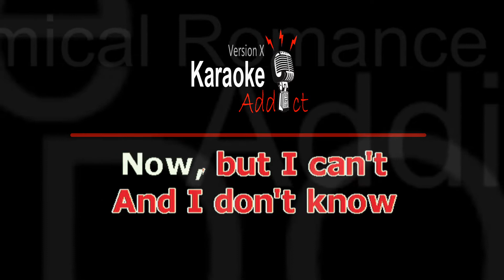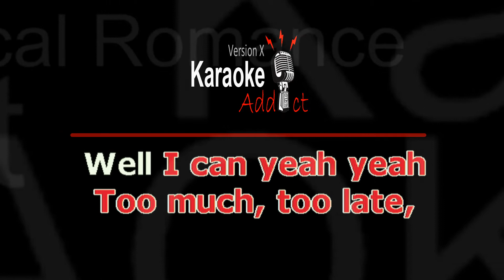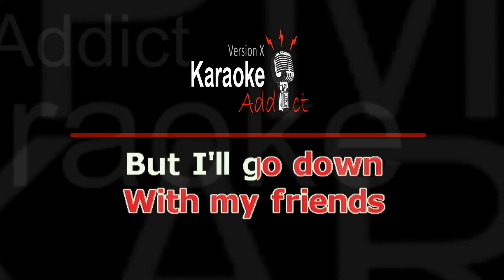YOU KNOW WHAT THEY DO - MY CHEMICAL ROMANCE (Karaoke cover)